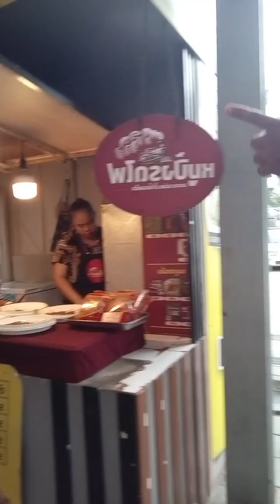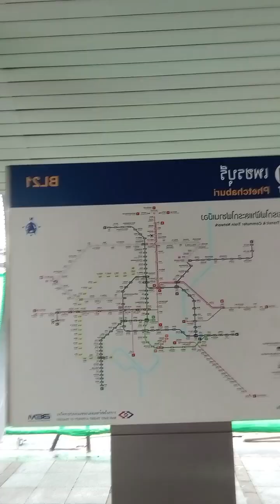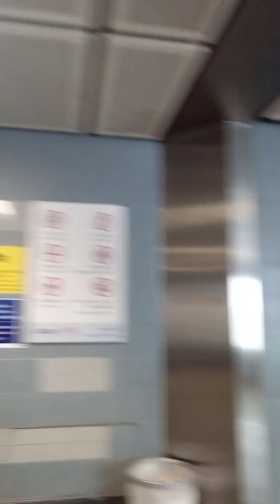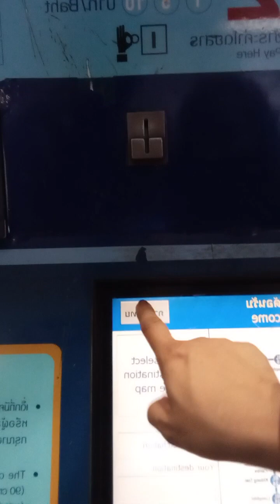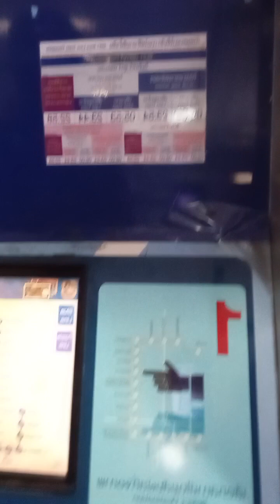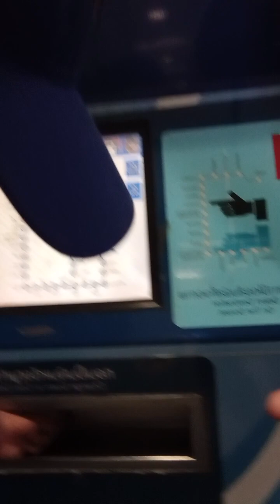MRT Rail link -sa Thailand Blueline..guide sa first time ..2023